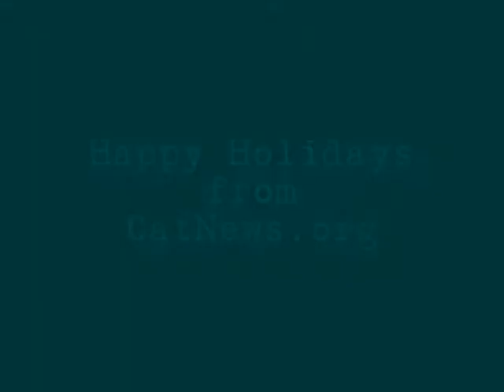CatNews.org - The cats deck the walls Mambo style! - Adopt a shelter cat for Christmas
A big Mambo Christmas from the cat and kittens of Catnews.org

An Ezine for cat owners that changes every time you visit.